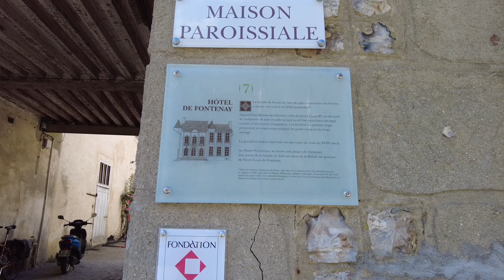【フランス🇫🇷蚤の市/ブロカントに行こう29】🌿ブロカントショップで古き良きものを探す🌿田舎のお庭に鹿がやってきた🦌#56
※日本語でご覧の方はyoutubeの字幕機能を
　OFFにしてください

パリのアパルトマンとノルマンディーのポツンと一軒家で
夫と二人暮らしをしています🇫🇷

今回は田舎のブロカントショップの様子と
春のお庭、そしてそのお庭にやって来た鹿の様子をお届けします。
最後に購入品のご紹介をしております。

週末のお供にのんびりとお楽しみいただけると嬉しいです。

これからもパリ歩きやフランスの田舎の様子
ブロカントや蚤の市の様子を公開していけたらと思っておりますので

🌟友人の営むブロカントネットショップ🌟
とにかく可愛い商品がたくさんありますので
（日本語対応OKです）

🌟 私のInstagramです🌟
路地や建物、風景の写真が多めの投稿になっています。
ストーリーズには日常の様子などを🍀